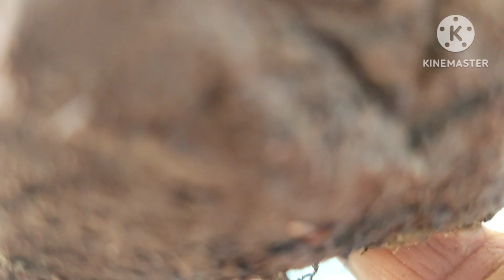अमरुद का पौधा गमले मे कैसे लगाए व खाद कौन सी डाले